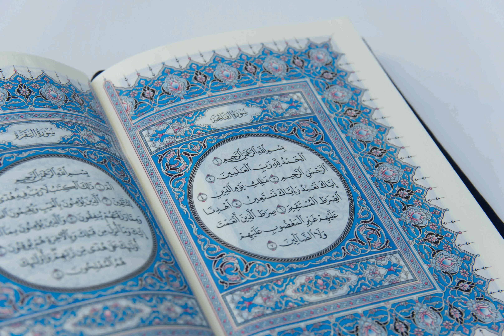104 - Surah Al-Humazah (The Traducer/Gossipmonger) سورة الهمزة بصوت ماهر المعيقلي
104 -  Sura Al-Humaza (Il Diffamatore) - Il Sacro Corano
104 -  Sourate Al-Humazah Le calomniateurs , coran audio
104 -  Sura Al Houmaza (El scandalmonger)
104 -  Sūrat al-Humaza ( De aanslagpleger / de lasteraar )
104 - Ҳумаза сураси (Al-Humazah)
104 - Surat Al-Humazah (अल हु म जह)
104 - Al-Humazah (诽谤者)
104 - Al-Humazah (Der Stichler)